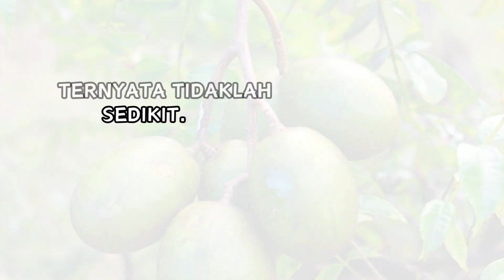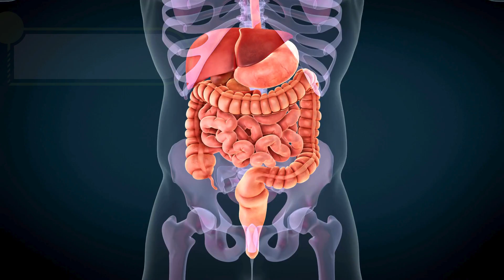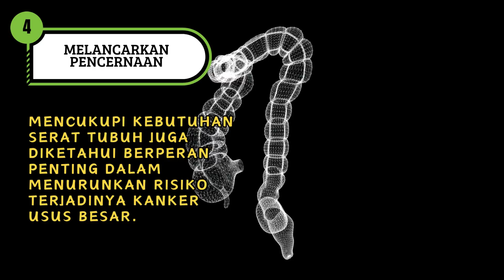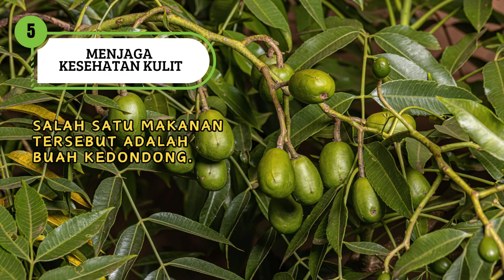MANFAAT BUAH KEDONDONG UNTUK KESEHATAN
Di balik rasa asamnya yang khas, manfaat kedondong bagi kesehatan ternyata tidaklah sedikit. Buah yang umum dikonsumsi sebagai lalapan, rujak, dan campuran es buah ini mengandung beragam nutrisi yang dapat menyehatkan tubuh. Berkat kandungan nutrisinya yang beragam, kedondong dapat memberikan beragam manfaat bagi kesehatan.